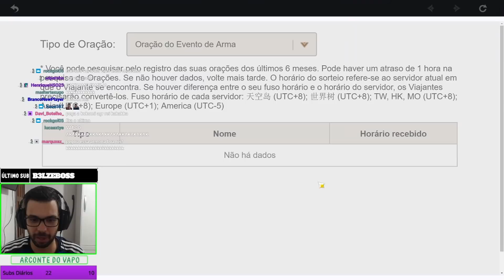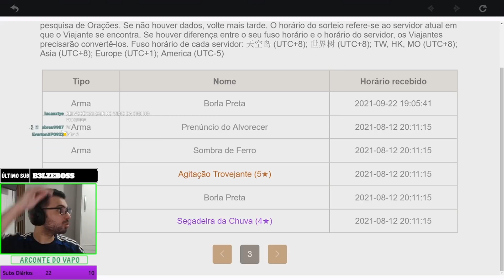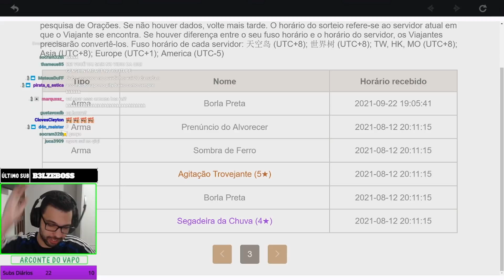NÃO JOGO MAIS GENSHIN IMPACT!!! (CONFIA)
Memória Ram: 2 Pente Kingston Hyperx Fury Ddr4 8gb (16gb) 2400 Mhz Black
Placa de Vídeo: GeForce RTX 2060 OC 6GB GALAX
HD: 1 TB
Fonte: Thermaltake 600W 80 Plus White Smart Series